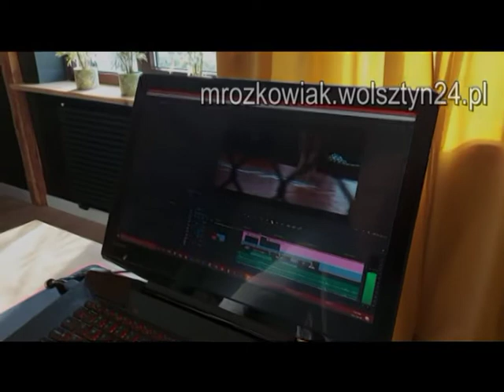19.03.1993 Wolsztyn TV Karat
Szkolny Przegląd Piosenki